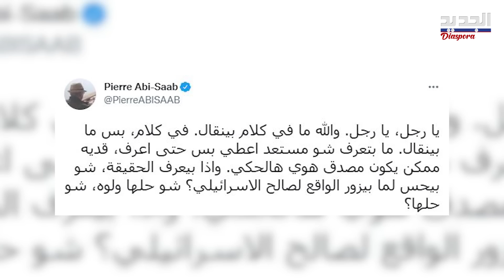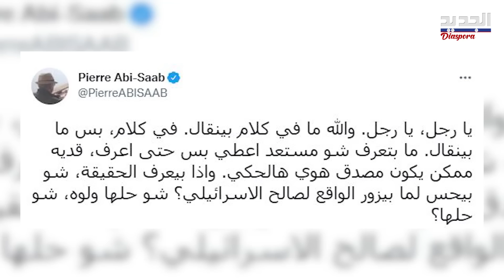جعجع يسـ رب كلامًا مسـ يئًا للرئيس عون بحق الحـ ز ب ويؤكد أن الأخير أحضر "داعـ ـش" إلى لبنان Geagea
هـ ـاجم رئيس "القوات اللبنانية" سمير جعجع، في حديث عبر إحدى القنوات المحلية، حـ ـز ب الله مشبها اياه بإحدى الجماعات  المتـ ـطـ ـرفة، قائلًا: " "حـ ـز ب الله هو من استجرّ إحدى الجماعات المتـ ـطـ ـرفة إلى لبنان وشو إلهم شغل في لبنان". ورأى جعجع أنّ "حـ ـز ب الله والجماعات المتـ ـطـ ـرفة وجهان لعملة واحدة، وهو لم يحـ ـاربهم بل دافع عن الرئيس السوري بشار الأسد في سوريا"